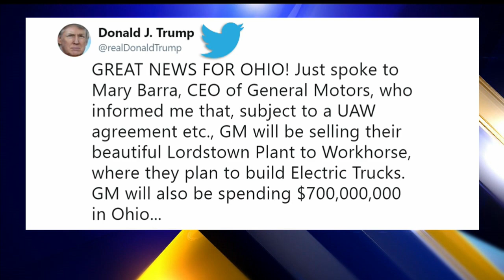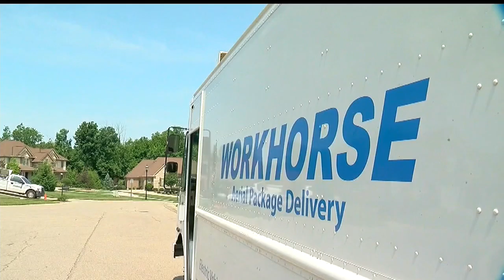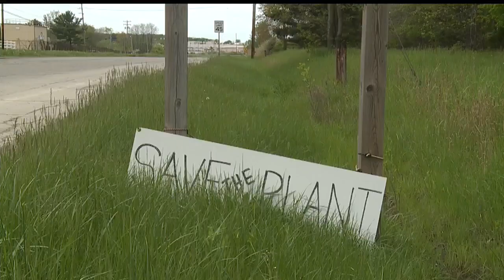Company wanting GM Lordstown plant hopes to build new fleet of mail trucks